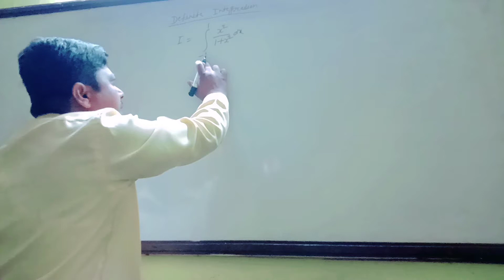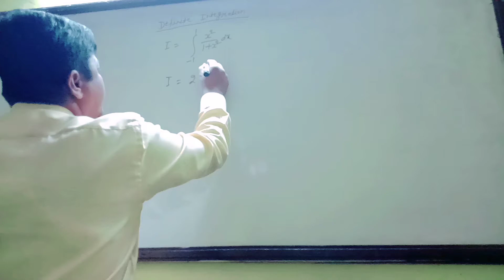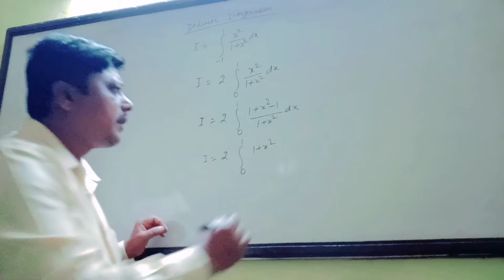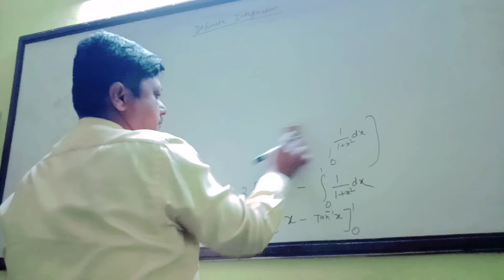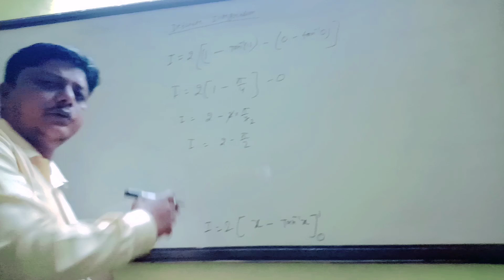Important sum of Definite Integration part-4 by chandan sir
If any questions  you want to ask

If any you want to give me do